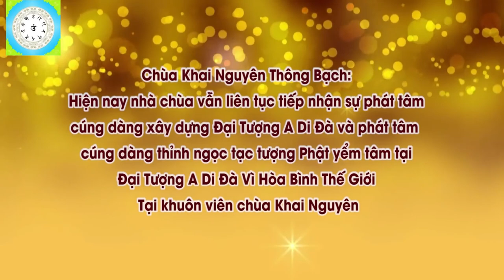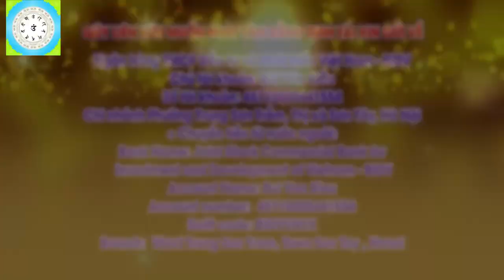Con Muốn Cầu Duyên Cho Con Trai Con, Con Làm Thế Nào l Đ,Đ Thích Đạo Thịnh, Pháp Âm HD